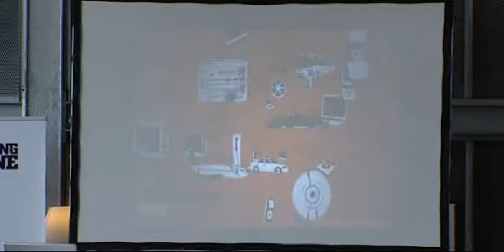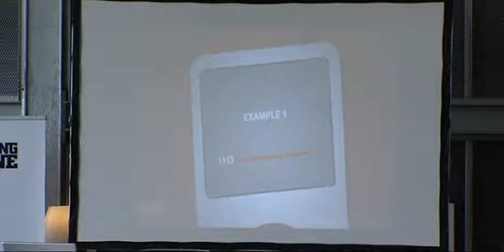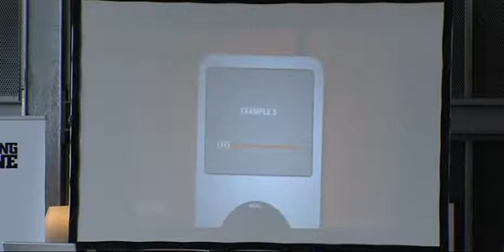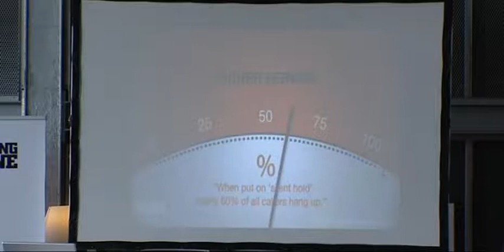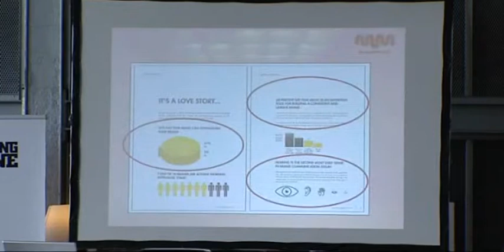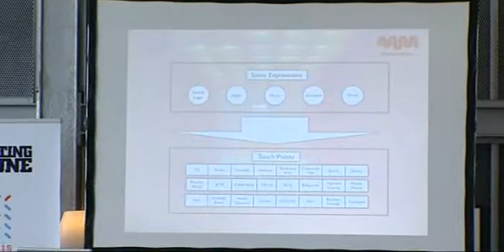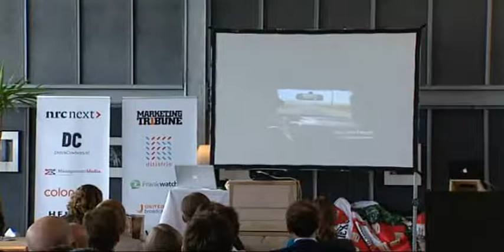Michiel Cremers | MassiveMusic